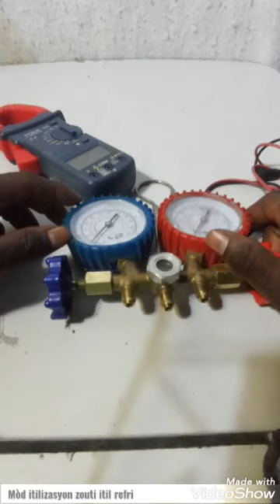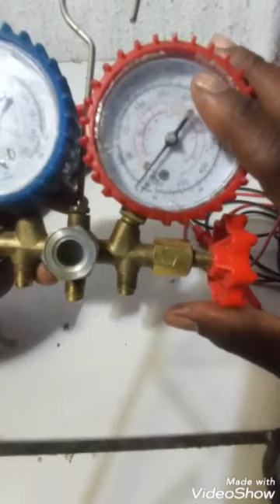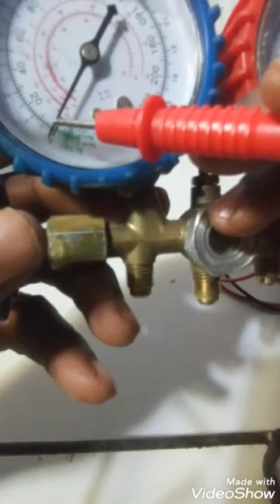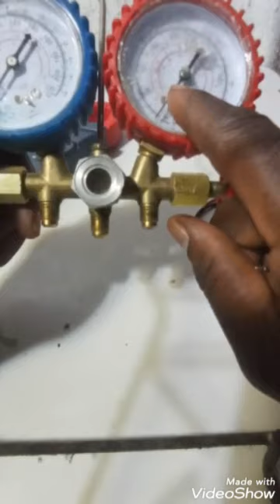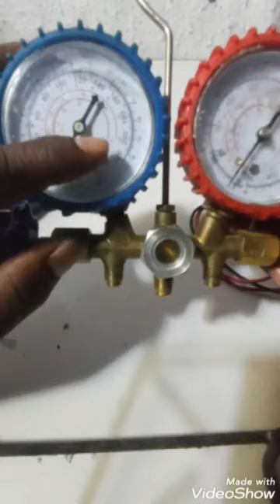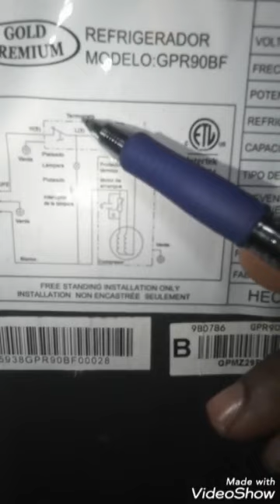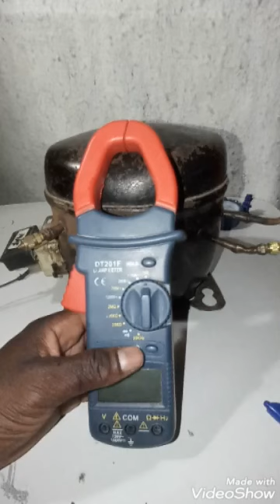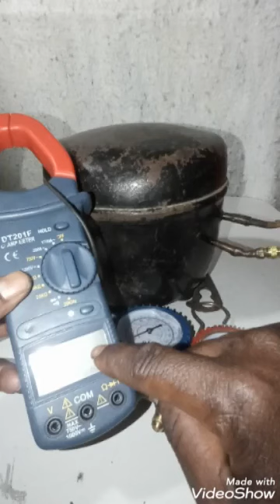Fason pou kapab fè lekti nan manifoul e pens anperimèt de refrijerasyon